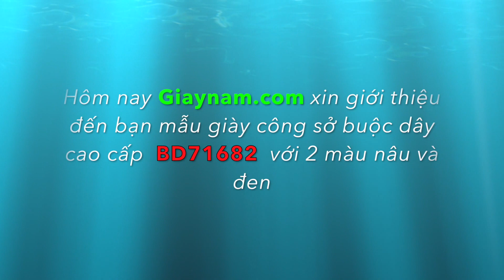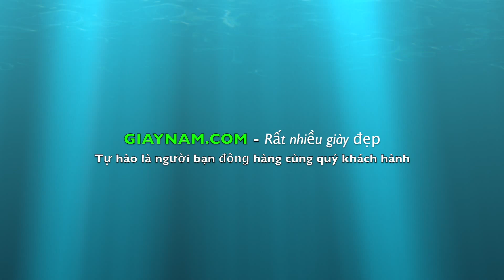Giày công sở cho nam - Giày nam đẹp - Giày nam - Giày da nam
CÁC MẪU GIÀY DÉP NAM MỚI NHẤT DÀNH CHO HÈ 2017

MỜI CÁC BẠN TRUY CẬP WEBSYTE: GIAYNAM.COM ĐỂ XEM NHIỀU XEM ĐƯỢC NHIỀU MẪU SẢN PHẨM GIÀY DÉP HƠN

MUA HÀNG TRỰC TIẾP:

Hà Nội : Số 31 Ngõ 1 Ngụy Như Kon Tum - Thanh Xuân - HN; (ô tô đỗ cửa) - Giáp đường KHUẤT DUY TIẾN

Bắc Ninh : : 260 Trần Phú - Từ Sơn - Bắc Ninh

Địa chỉ: Số 31 Ngõ 1 Ngụy Như Kon Tum - Thanh Xuân - Hà Nội
Số điện thoại: 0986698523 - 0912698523
Giấy CNĐKKD số: 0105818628 - Ngày cấp 12/03/2012